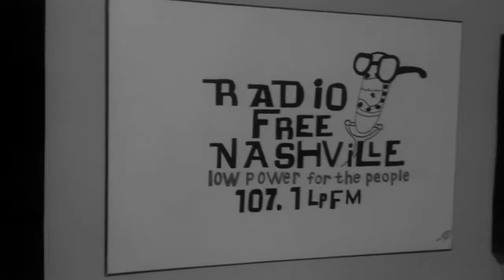Laura McGhee- Radio Free Nashville-TJ Kirby interview ( part 1 )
this is the 1st part of a great interview with Radio Free Nashville DJ, TJ Kirby.
 It  was a real joy working with TJ,  who I am now
 part 2 to to follow soon